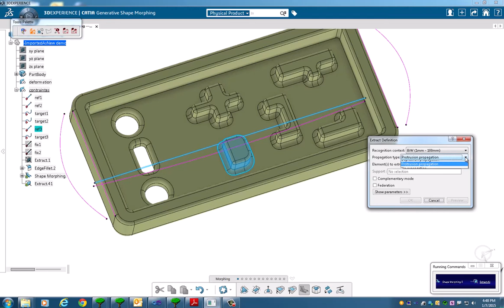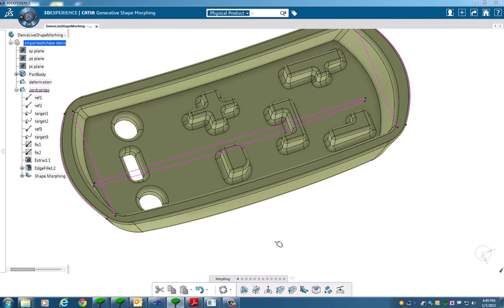GSO-1 | EDS Technologies Pvt Ltd